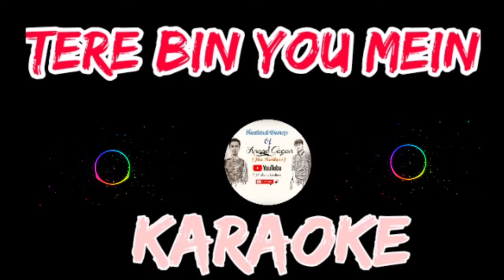Tere bin you mein Karaoke instrumental unplugged non copyrighted#karaoke